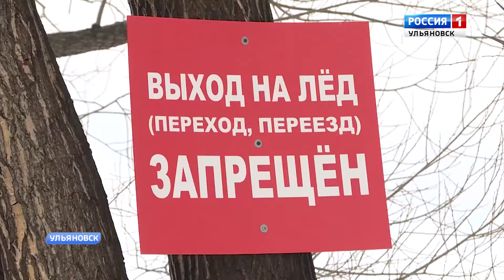Внимание, тонкий лед!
МЧС предупреждает. На водоёмах области продолжает устанавливаться ледяной покров. Основная группа риска в этот период – дети и рыбаки.